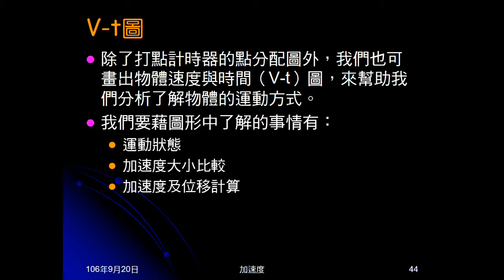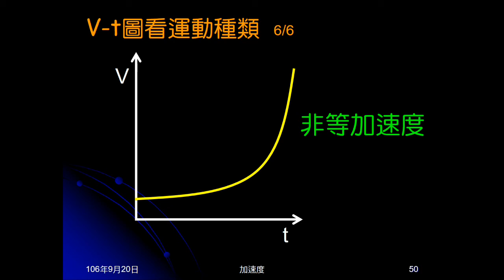106學年國三理化＿直線運動36：V-t圖看運動種類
給V-t圖問運動種類。